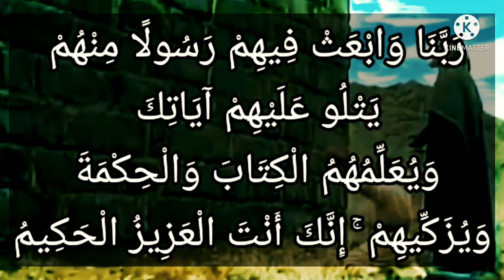ما هو أول بدء أمر الرسول صلى الله عليه وسلم؟؟؟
هل هناك أي حقيقة على أنه قبل ولادة الرسول صلى الله عليه وسلم ظهر ضوء في السماء ؟.

الجواب

الحمد لله.
كان من المبشرات بنبوة نبينا محمد صلى الله عليه وسلم أنه عندما حملت به أمه رأت في منامها أنه خرج منها نور بلغ الشام .
فعن خالد بن معدان عن أصحاب رسول الله صلى الله عليه سلم أنهم قالوا : يا رسول الله ، أخبرنا عن نفسك. قال : ( دعوة أبي إبراهيم ، وبشرى عيسى ، ورأت أمي حين حملت بي كأنه خرج منها نور أضاءت له قصور بصرى من أرض الشام ) . رواه ابن إسحاق بسنده ( 1/166 سيرة ابن هشام ) ومن طريقه أخرجه الطبري في تفسيره ( 1/566) ، والحاكم في مستدركه ( 2/600) وقال : صحيح الإسناد ولم يخرجاه ، ووافقه الذهبي ، وانظر السلسلة الصحيحة (1545) .
وروى الطبراني أن النبي صلى الله عليه وسلم قال : ( ورأت أمي في منامها أنه خرج من بين رجليها سراج أضاءت له قصور الشام ) حسنه الألباني في صحيح الجامع (224) .
وروى أحمد (16700) عن العرباض بن سارية رَضِيَ اللَّهُ عَنْهُ أن رسول الله قال : ( . . . وذكر الحديث وفيه : إِنَّ أُمَّ رَسُولِ اللَّهِ صَلَّى اللَّهُ عَلَيْهِ وَسَلَّمَ رَأَتْ حِينَ وَضَعَتْهُ نُورًا أَضَاءَتْ مِنْهُ قُصُورُ الشَّامِ ) .
قال الهيثمي في مجمع الزوائد : وإسناده حسن اهـ
وقال الحافظ ابن حجر في الفتح :
فَلَمَّا وَلَدَتْ خَرَجَ مِنْهَا نُورٌ أَضَاءَ لَهُ الْبَيْت وَالدَّار . وَشَاهِده حَدِيث الْعِرْبَاض بْن سَارِيَة قَالَ : سَمِعْت رَسُول اللَّه صَلَّى اللَّه عَلَيْهِ وَسَلَّمَ يَقُول : ( إِنِّي عَبْد اللَّه وَخَاتَم النَّبِيِّينَ وَإِنَّ آدَم لَمُنْجَدِلٌ فِي طِينَته , وَسَأُخْبِرُكُمْ عَنْ ذَلِكَ : إِنِّي دَعْوَة أَبِي إِبْرَاهِيم , وَبِشَارَة عِيسَى بِي , وَرُؤْيَا أُمِّي الَّتِي رَأَتْ , وَكَذَلِكَ أُمَّهَات النَّبِيِّينَ يَرَيْنَ , وَإِنَّ أُمّ رَسُول اللَّه صَلَّى اللَّه عَلَيْهِ وَسَلَّمَ رَأَتْ حِين وَضَعَتْهُ نُورًا أَضَاءَتْ لَهُ قُصُور الشَّام ) أَخْرَجَهُ أَحْمَد وَصَحَّحَهُ اِبْن حِبَّانَ وَالْحَاكِم وَفِي حَدِيث أَبِي أُمَامَةُ عِنْد أَحْمَد نَحْوه اهـ
ومما يجب أن يعلم أن دلائل نبوة نبينا محمد صلى الله عليه وسلم ليست محصورة في هذه الآية ، فسواء ثبتت أم لم تثبت فإن نبوته صلى الله عليه وسلم ثابتة بالدلائل القطعية التي لا يستطيع منصف أن ينكرها . وإنما أنكرها من أنكرها إما جهلاً أو مكابرة .
نسأل الله تعالى أن يظهر دينه ويعلي كلمته .
والله أعلم .